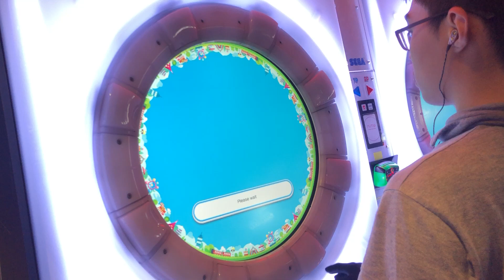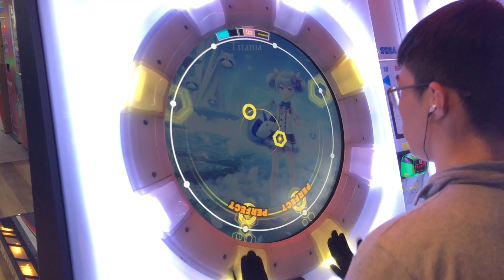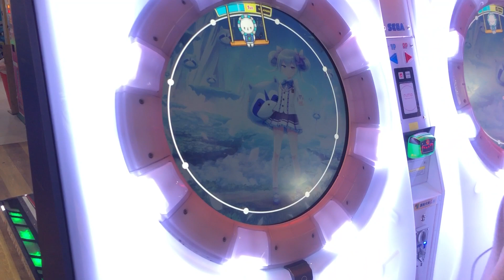【MaimaiDX】Titania MASTER SSS [2-0-1]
爆殺小BK